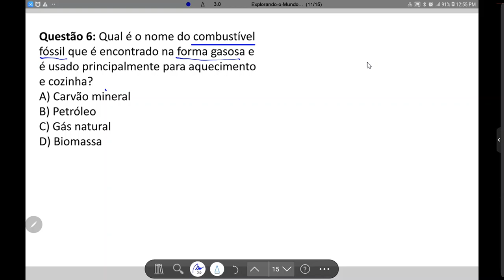SEMANA 24 QUESTÃO 06